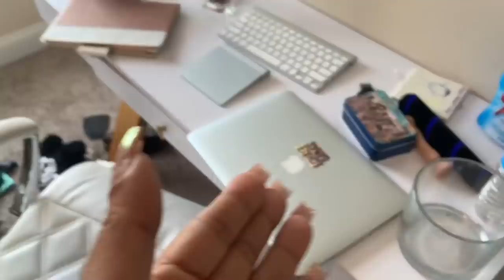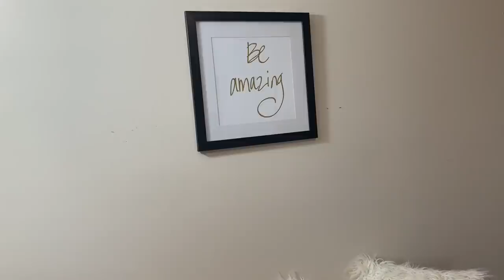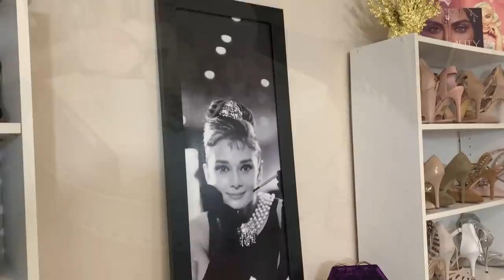Limpiando MI CLOSET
Plancha de Vapor
Mesa de recibidor
Mesa de espejos
Cuadros de espejos
Mis sillas
Mis espejos
Armario de joyeria
Cojines peludos (similar)
Ottoman Bench (banquet similar)
Set de 2 mesas: (similar)
Alfombra de comedor
Espejos de metal en oro redondos
Mi cafetera
Maquina de cafe
Set de mesas blancas
Mesa blanca
Mesa redonda de metal